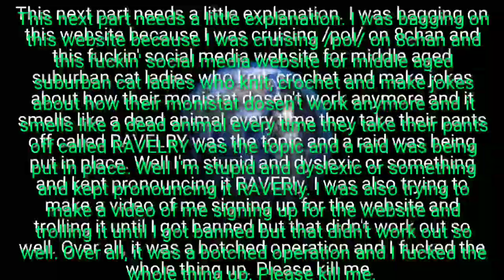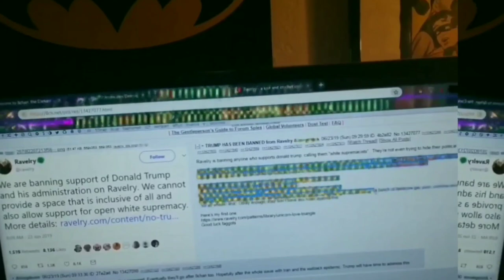ravelry.com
A completely failed operation